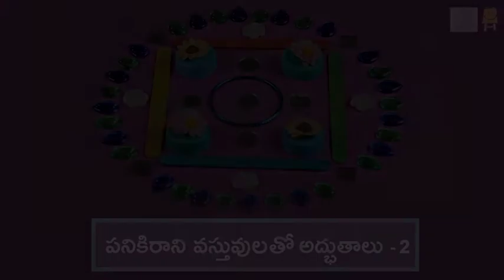Best from waste 2 (Telugu) I పనికిరాని వస్తువులతో అద్భుతాలు 2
Making the best from the waste by using mirrors, bottle caps, buttons, sticks and pins. You can use any waste material to make your artwork. Just have fun with it!